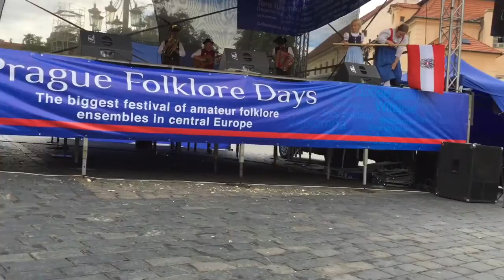Folklore Days Prag - Steirerherzen